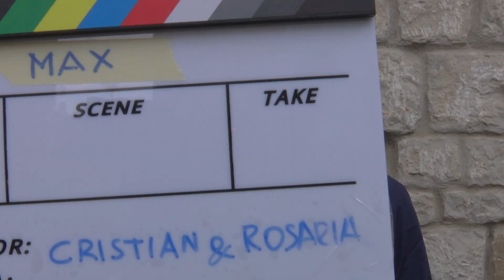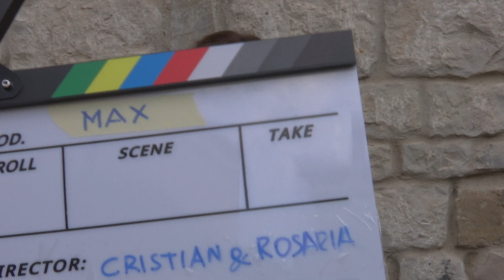Max Di Stasio - Trailer Cristian & Rosaria Diranno si'!!!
Cristian & Rosaria Diranno si'!!!